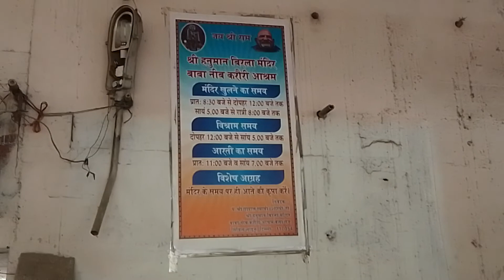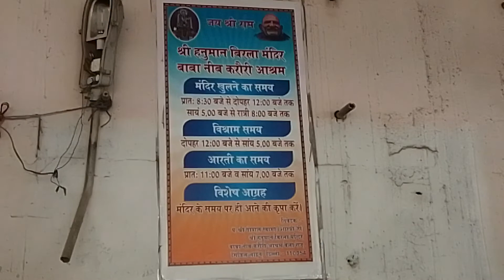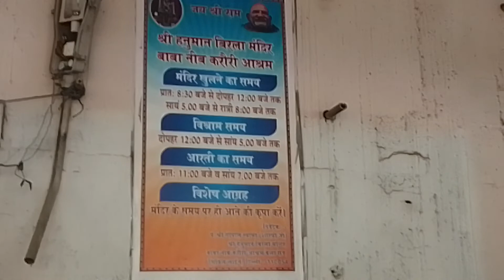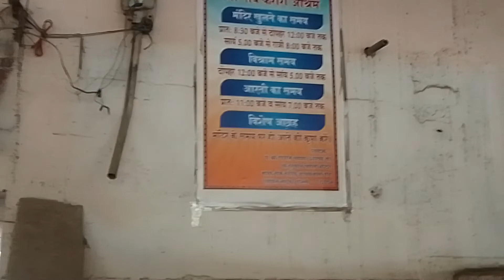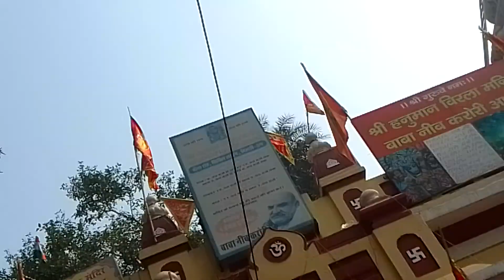BELA DEVI ROAD BIRLA HANUMAN MANDIR 7 FOB FOOT OVERBRIDGE